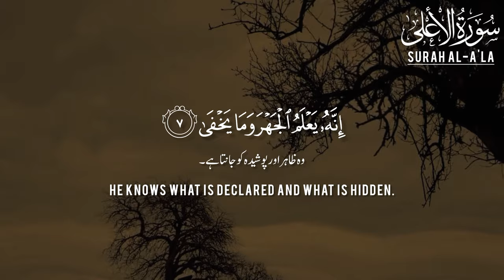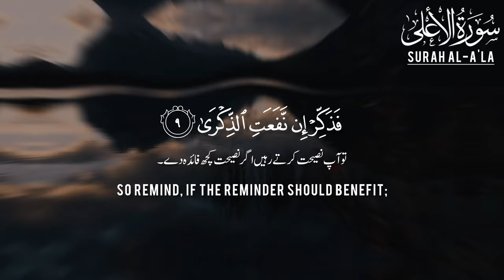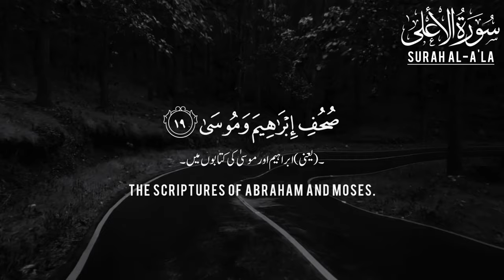Surah Al-Al'a Full||سورةالاعلی||Surah Al A'la with English Translation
Surah AL-Al'a Full||سورةالاعلی||Surah Al A'la with English Translation||Surah Al-Al'a

►Audio: Surah Al-Al'a
►87th Chapter of the Qur'an
► Ayah :19
►Reciter: Abdullah Habib Abbasi
►Studio: @Quran20055

bacaan quran|
quran for kids|
murotal quran|
surah al ala full|
quran surah al ala|
quran surah al a'la|
surah al ala for kids|
al quran surah al ala|
recitation quran|
surah ala ful|
surah 87|
surat al ala|
surah ala|
qadr surah|
surah aala|
alaa surah|
al ala surah|
memorize quran|
murottal quran|

Your English Search:
surah|
english translation|
quran english translation|
surah ala with english translation|
translation|
quran with english translation|
quran|
surah al ala with bangla translation|
quran recitation|
quran translation|
surah ala|
quran with translation audio|